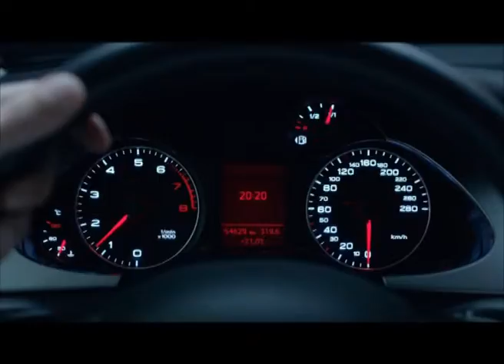Motomax TV: Moto3 CEV en Le Mans - Prog 465 B2